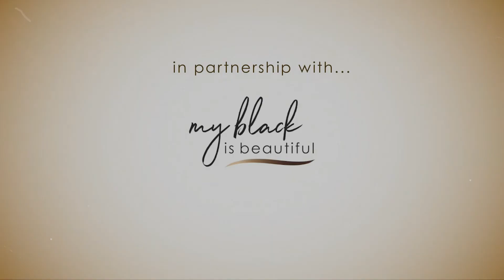Ep #5: Dr. Joy's Tips for Self Care Still Ring True on Love From A Distance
Dr. Joy is a licensed psychologist, speaker, and the host of the wildly popular mental health podcast, Therapy for Black Girls. Her work focuses on making mental health topics more relevant and accessible for Black women, and she delights in using pop culture to illustrate psychological concepts. She has been featured in Forbes, MTV, Huffington Post, Black Enterprise, Teen Vogue, Essence, and serves as Resident Psychologist for O, The Oprah Magazine.

Often, Black women are reluctant to discuss mental health challenges because of the feelings of shame and stigma still associated within our community. Let's redefine what it means to be strong, Black women celebrating the beauty in vulnerability while prioritizing her self-care.

CAST:
Iyanla Vanzant
Tina Lifford

CREW:
Jeremy Berry - Creator & Executive Producer
Iyanla Vanzant - Executive Producer
Tina Lifford - Executive Producer
Ceyanna Dent - Producer
Morgan Stiff - Co-Producer
Allie Hembrough - Associate Producer
Christian Ware-Berry - Associate Producer
Evan Seymour - Publicist
Jeremy Berry - Writer
Tina Lifford - Writer